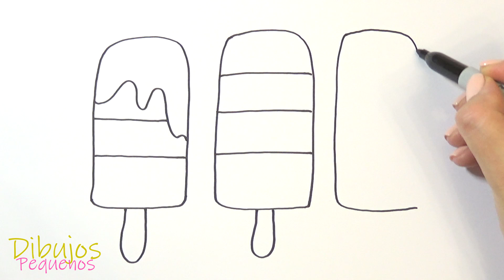Helado de frutas 🍨 Dibujar y colorear para niños | Dibujos Pequeños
Dibuja y colorea Helado de frutas - dibujos coloridos para niños y niños pequeños. Cómo dibujar dibujos interesantes, ¡mira nuestros videos!